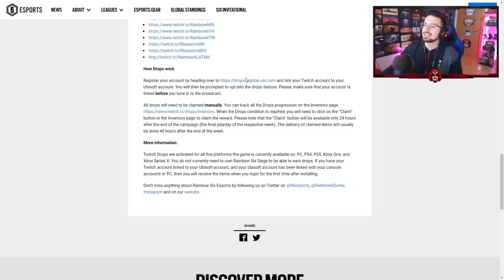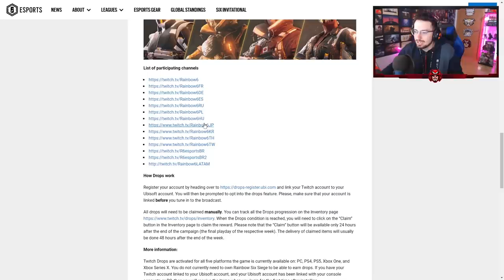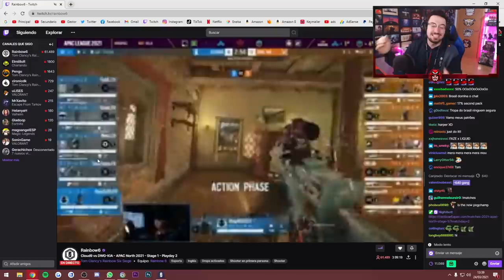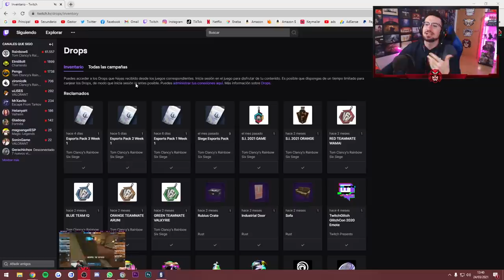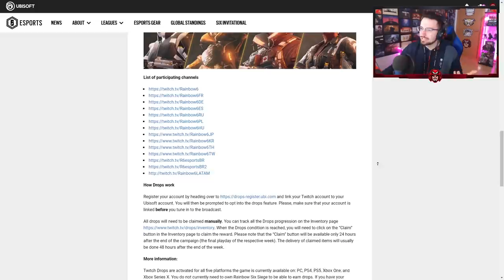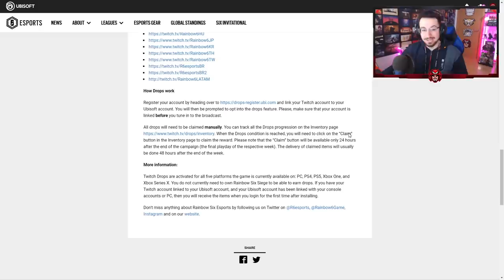Como CONSEGUIR ALPHA PACKS EXCLUSIVOS de R6 | CRIMSON HEIST | Caramelo Rainbow Six Siege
Como CONSEGUIR ALPHA PACKS EXCLUSIVOS de R6 en este vídeo de Rainbow Six Siege español en Crimson Heist.